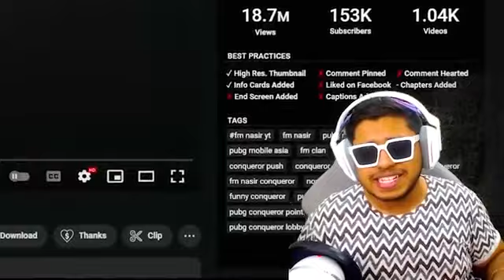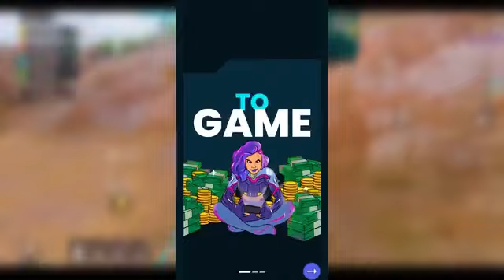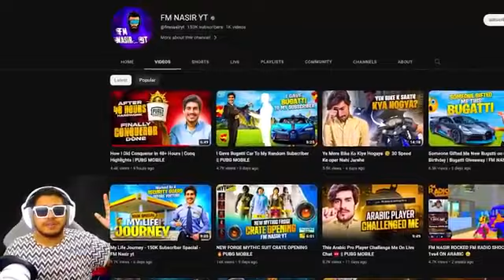WORLDs Rank 1 Conqueror in 2 Days FM NASIR YT BEST moments in PUBGMOBAIL